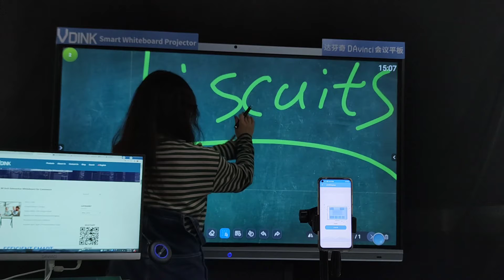Vdink интерактивная доска белая доска плоский сенсорный дисплей цифровой для классной фабрики